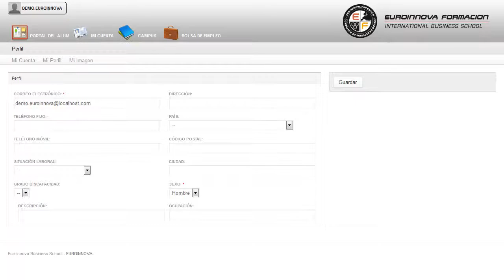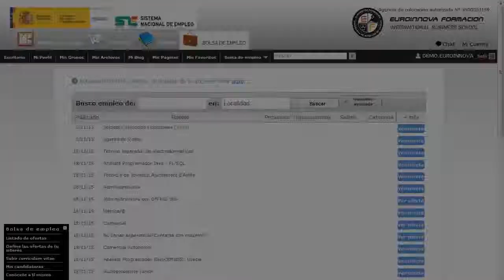Didactica Educacion Infantil Rincones Juego - Cursos Online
Experto en Didáctica de la Educación Infantil + Talleres y Rincones de Juegos en Educación Infantil (Doble Titulación + 8 Créditos ECTS)
 Cambie la rutina y aprenda a incrementar su capacidad de desarrollo en: su curso, podrá aprender todas las opciones disponibles así como su curso. El presente CURSO ONLINE dotará al alumno de los conocimientos necesarios para poder programar, organizar, realizar y evaluar los procesos de intervención educativa de centro y de grupo de niños y niñas de cero a tres años. Si su objetivo es iniciarte en el mundo laboral con: su curso, dando mayor importancia a las materias de su curso. Experto en Didáctica de la Educación Infantil + Talleres y Rincones de Juegos en Educación Infantil (Doble Titulación + 8 Créditos ECTS) está dirigido a todos aquellos maestros de educación infantil, educación primaria, profesores de enseñanza secundaria, psicólogos, pedagogos, psicopedagogos, etc. Centros Infantiles. Colegios de Educación Infantil y Primaria sostenidos con Fondos Públicos o Privados. Este CURSO ONLINE le capacitará para el desarrollo de actuciones básicas en: su curso. Experto en Didáctica de la Educación Infantil + Talleres y Rincones de Juegos en Educación Infantil (Doble Titulación + 8 Créditos ECTS) aborda los siguientes objetivos: - analizar los referentes socioeconómicos y culturales, así como la filosofía de intervención de los sistemas educativos y de servicios de atención a la infancia, en el ámbito del territorio español y la unión europea. Amplia tus conocimientos realizando el CURSO ONLINE de Experto en Didáctica de la Educación Infantil + Talleres y Rincones de Juegos en Educación Infantil (Doble Titulación + 8 Créditos ECTS), te posibilita para analizar los referentes socioeconómicos y culturales, así como la filosofía de intervención de los sistemas educativos y de servicios de atención a la infancia, en el ámbito del territorio español y la unión europea. Entre el material entregado en este CURSO ONLINE se adjunta un documento llamado Guía del Alumno dónde aparece un horario de tutorías telefónicas y una dirección de e-mail dónde podrá enviar sus consultas, dudas y ejercicios.